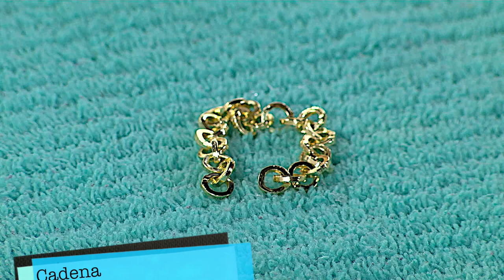Como Hacer Pulsera Tres Vueltas- HomeArtTv por Juan Gonzalo Angel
Brazalete
El brazalete se diferencia de la pulsera por el hecho de ser más ornamentado que la pulsera común, puesto que generalmente lleva incrustado piedras preciosas. También tiende a usarse más arriba de la muñeca, o en algunos casos del codo. Suelen ser muy grandes.

Pulsera tejida artesanal

Pulsera tejida a mano.
A diferencia de los brazaletes y pulseras comunes, que suelen ser fabricadas con metales o plásticos (este último en la mayoría de las industrias que producen bisuterías) estos son hechos con hilos o fibras textiles. Por el material con el que se hacen se pueden producir de muchos colores y diseños. Aunque forman parte de la artesanía de muchas culturas, también son producidos en masa.

Debido al simbolismo con el que se les suele acompañar, éstas pulseras reciben nombres como brazaletes de la amistad o pulseras de la amistad.